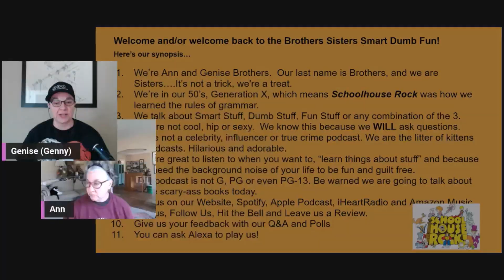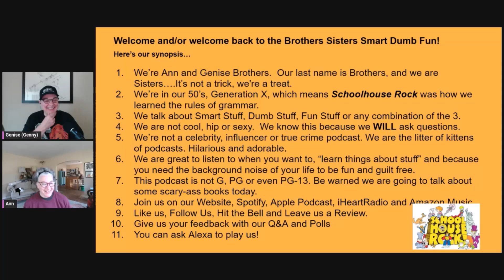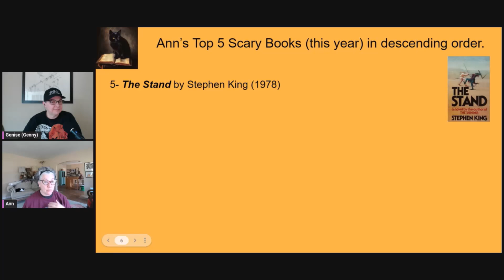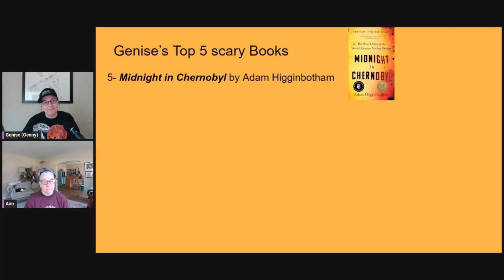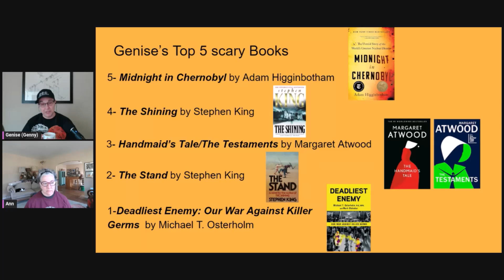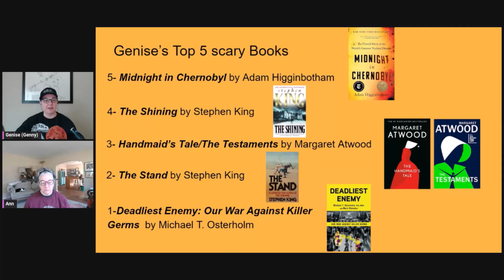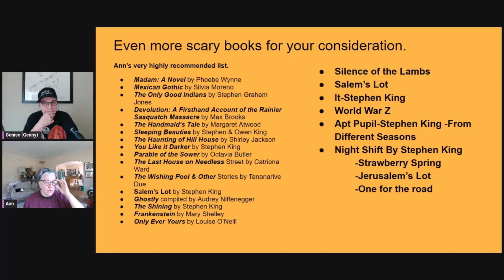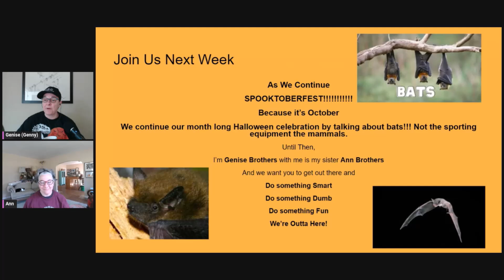The Brothers Sisters October 6, 2024 Spooktoberfest Spooky Book Brunch!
The Brothers Sisters kick off Spooktoberfest with a discussion of their favorite Scary Reads!